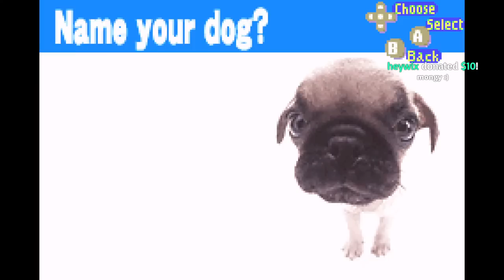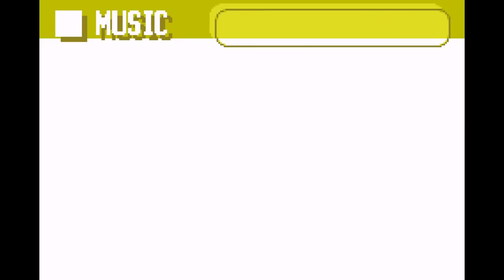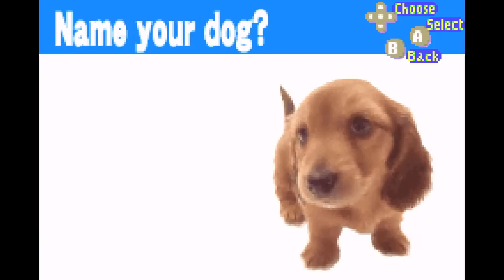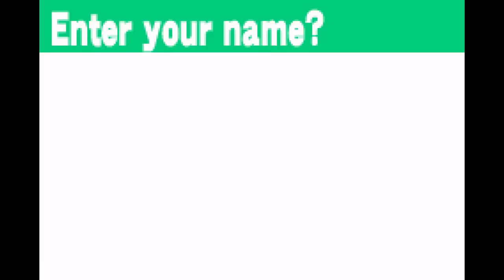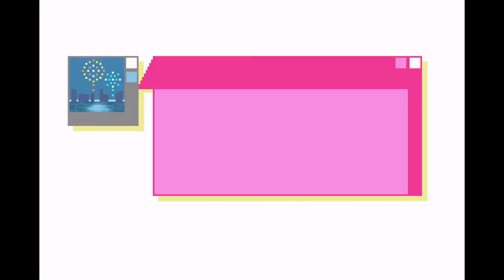🔴 Weird Dog Games I found online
TIMESTAMPS:
0:00 Stream Start
1:38 Pre-Stream
9:37 Pocket Dogs INTRO
13:13 Pocket Dogs GAMEPLAY
1:16:28 Dogz
1:43:07 Petz Vet